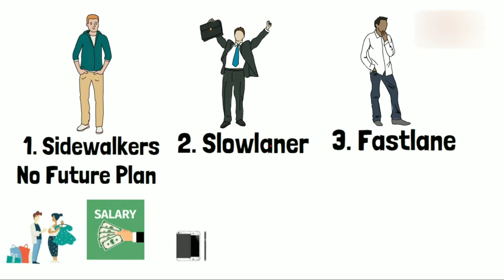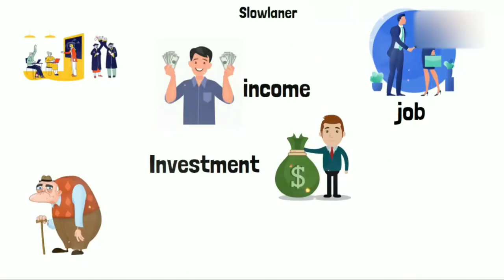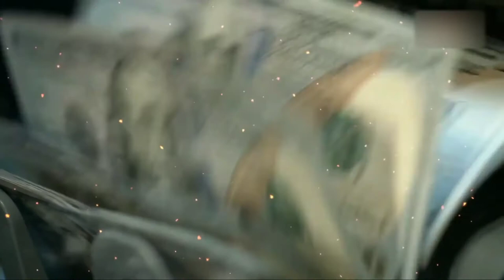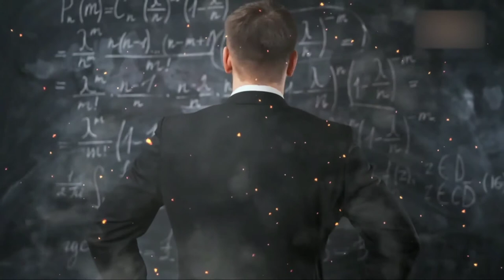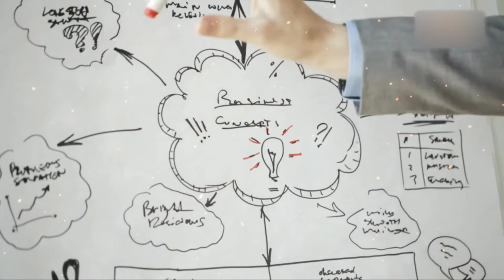তাড়াতাড়ি ধনী হওয়ার সবচেয়ে সহজ উপায় | How to Be Rich Millionaire Quickly in Bangla